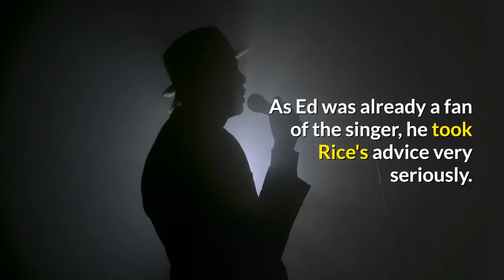7 Insane Things you didn't know about Ed Sheehan.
in this video, We explore the top 7 things you didnt know about your favorite singer Ed Sheehan.